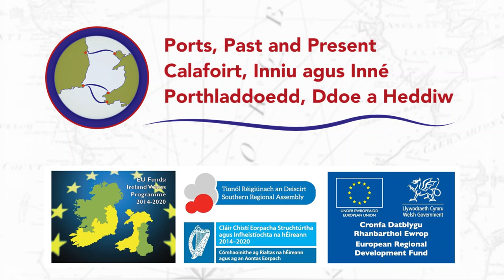PortVoices Episode 06: Tide Comes in, Tide Goes out | Llanw a thrai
The ebb and flow of water has a curious effect on the mood of coastal towns. Gary Jones sat down with Ports, Past and Present to discuss the effect of the tide on the maritime culture of Fishguard, historical attitudes to death and on the appearance of Lower Town.

Caiff y llanw a thrai effaith rhyfedd ar naws trefi glan môr. Eisteddodd Gary Jones i lawr â Phorthladdoedd Ddoe a Heddiw i drafod effaith y llanw ar ddiwylliant morwrol Abergwaun, agweddau hanesyddol at farwolaeth ac ar ymddangosiad y Dref Isaf.

Noddir gan Gronfa Datblygu Rhanbarthol Ewrop trwy Raglen Iwerddon Cymru.